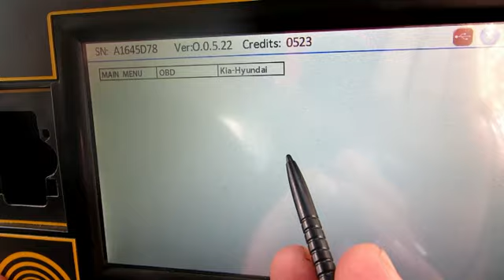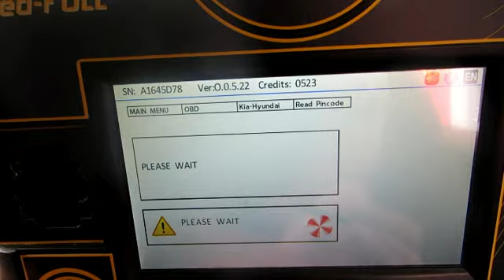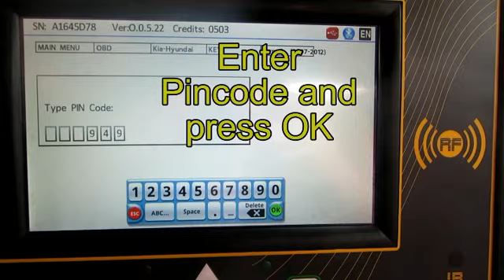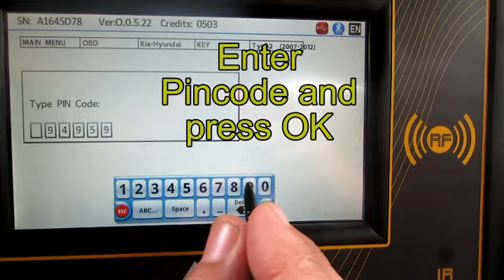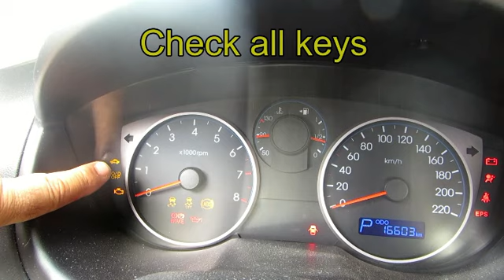שכפול מפתח יונדאי Reading pincode & key programming with Zed-Full for Hyundai i20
שכפול מפתח ליונדאי i20 רק ב פאר המנעולים , המומחים במנעולנות לרכב ולבית.